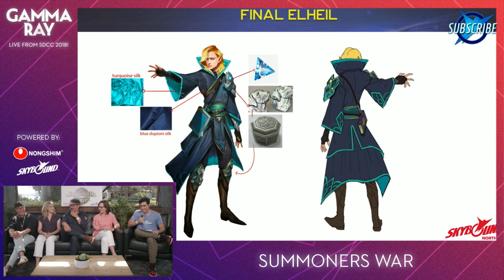Skybound and Summoners War | SDCC 2018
Leo Camacho joins CEO of Skybound North Catherine Winder sat down with the team behind hit game Summoners War to talk about our work taking the game from phone to screen!

Are YOU a Summoner’s War fan? Where should we take the story??

We had a great discussion of how Skybound is working with Com2Us to bring Summoners War to life in animation, comics, and more! Our SDCC panel featured franchise producer Wilson Tang and Krista Kelloway, as well as Casey Lee from Com2Us, the team behind Summoner’s War! Working on stories like The Walking Dead and across so many mediums, and then being able to work on something like Summoner’s War has been super exciting for us! Are you a fan of The Walking Dead or any of our other comics? Were you down at SDCC or did you get a chance to catch this live? Are YOU a Summoner’s War fan? Where should we take the story??

Also check out this video they made on The Walking Dead and the weapons of your favorite characters

Make sure to check out more stuff from us here at Skybound below:

Body Horror Inspirations, by James Asmus!

OVERKILL's The Walking Dead: Interview w/ Robert Kirkman & djWHEAT!

Skybound Happy Hour ft. LeeAnna Vamp!

Skybound Happy Hour ft. Michael Traynor!